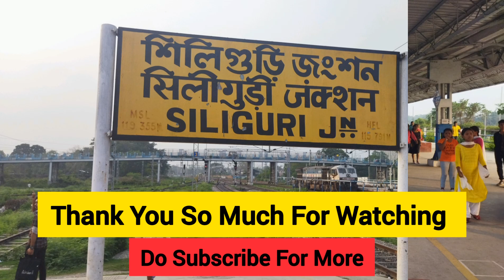1st Journey Video, Siliguri Jn - Sivok Full Train Journey Through Dooars. Onboard SGUJ - NBQ DEMU.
This Is The 1st Journey Video Uploaded In My YouTube Channel. A Single Line Train Journey Through Dooars Tea Garden, Forests, Span Bridges And Mountains. Onboard 07525 Siliguri Jn - New Bongaigaon Jn DEMU Special. Full Journey From Siliguri to Sivok.

Electrification Update: Poles Have Been Placed In The Forest Of GULMA And The Holes Which Have Been Made To Put The Poles Is Ready At Sivok And Tress Are Being Badly Cutted Down In The Forest Of GULMA KHOLA And SIVOK. Soon The Route Will Be Fully Electrified.

Stoppages: Gulma 'GLMA'

In This Video There Are Some Spelling Mistakes. Please Forgive Me For That As I Have Edited It As Fast As I Can, So For The Hurry Some Errors Are There In The Video. Please Dont Mind Anything And Forgive Me. 😔🙏🏻

Hope You All Have Enjoyed The Video Video, Please Do Like And Share The Video And Also Subscribe To The YouTube Channel And Press The Bell Icon For Latest Updates Of Railways And Also Including More Intresting Railfanning Videos. Comment Down Your Suggestions And Compliments.

Jain Hind🇮🇳🇮🇳🇮🇳